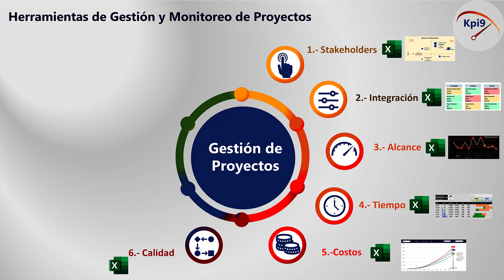Herramientas de Gestión y Monitoreo de Proyectos en KPI9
🔎 DESCUBRE HERRAMIENTAS NUEVAS 📊

Para una exitosa gestión de los proyectos es indispensable considerar los diferentes elementos del mismo. En Kpi9 diseñamos las herramientas de monitoreo que tú necesitas.